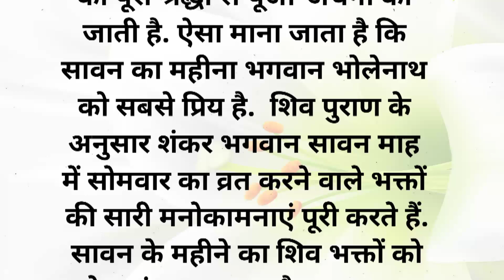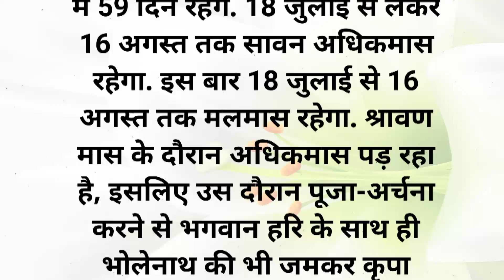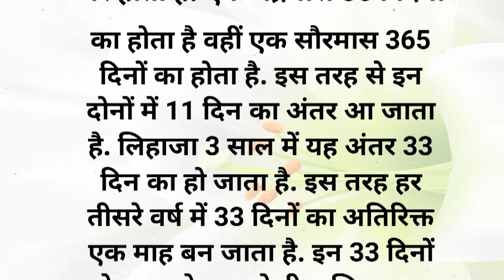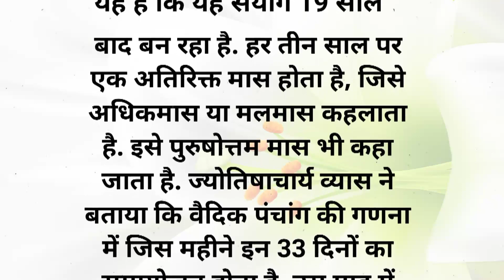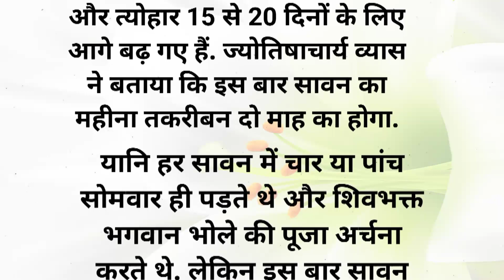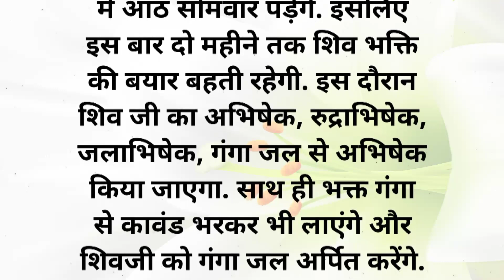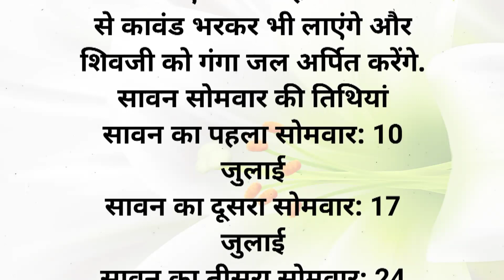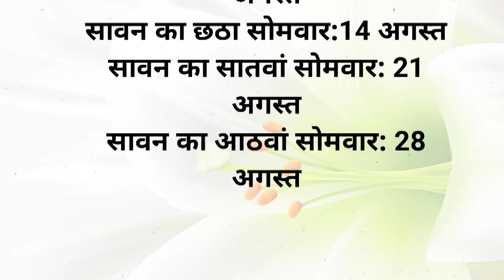सवन 2023 सुरु होने से पहले जान ले ये जरूरी बाते | sawan 2023 kab hai | sawan me kya kare kya na kare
Suvichar || Parivarik
kahaniyan || Family story || Suvichar Hindi kahani ||
Hindi kahani I motivational Kahani | Emotional kahani |
Inspiration kahani | Moral kahani | Horror kahani | love
kahani | best kahani | kids story I heart touching
kahani English story I world of kahaniyan | sad kahani
funny kahani | kahani | funny kahani | gyan ki kahani ||
new hindi kahani_bageshwar dham